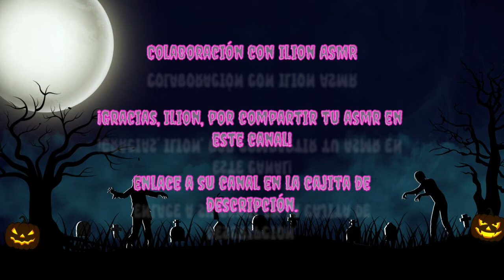Romasanta, pero en asmr , con